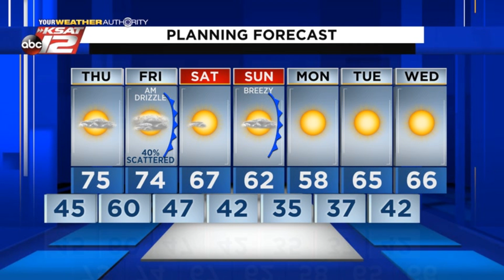Adam's Evening Update: Wednesday 12/9/20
A shot at rain on the way